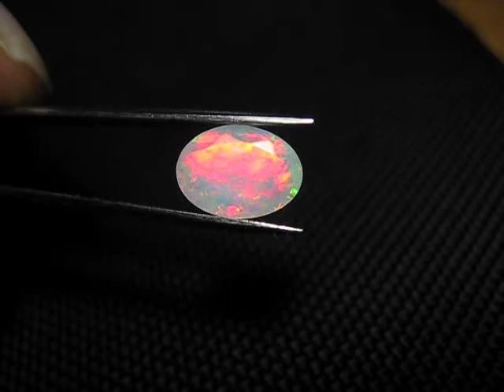Faceted Welo Opal 1.3ct Rainbow Flash Natural Precious Opal AAA 11x7mm Video